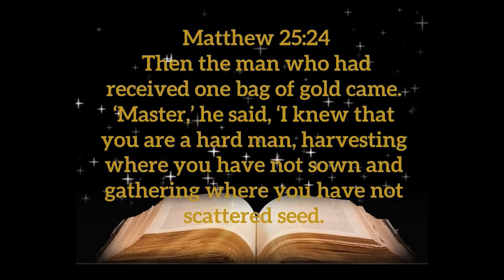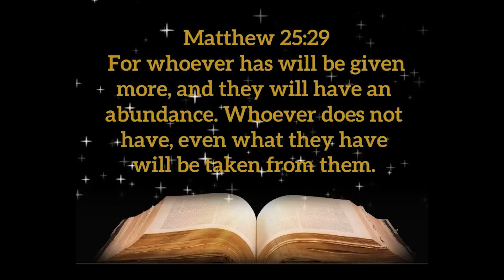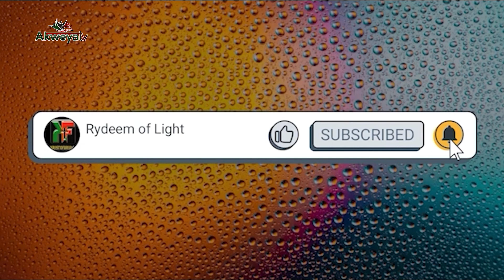Discover the Life-Changing Benefits of Investing Your Talent according to Matthew 25: 14-28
On today's episode of Kristofarian Jam Sessions, we took a dive into Matthew 25: 14-28 scripture. The scripture talks about the servants given different talents to care for. One of them didn't make use of his talent and it was taken from him and given to the one who made use of his talent.
We hope you are blessed after watching this video.

Akweya TV Ltd...including you!
We bring culture, art, and heritage to discourses around African development.